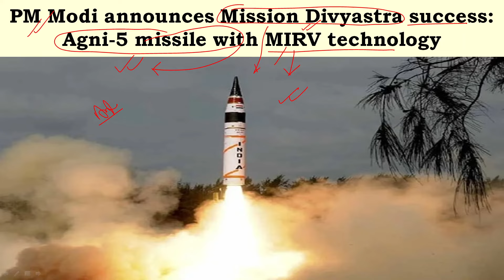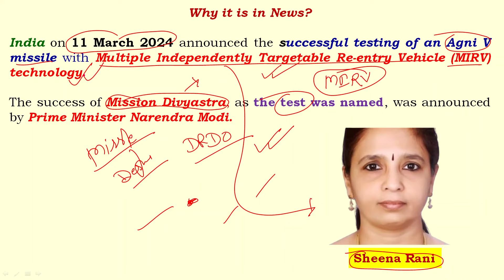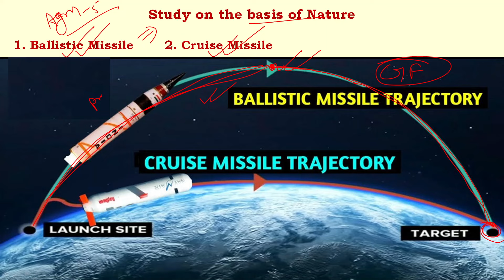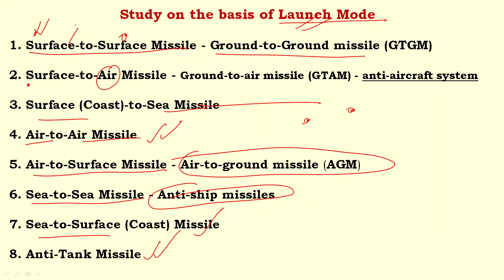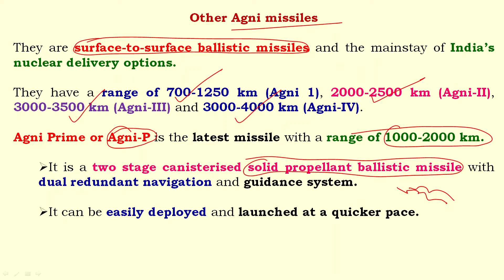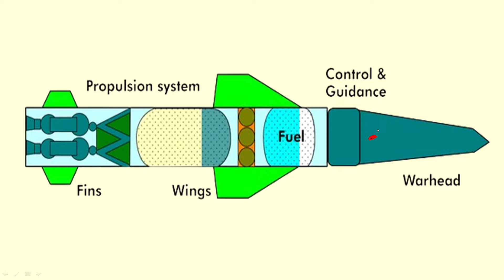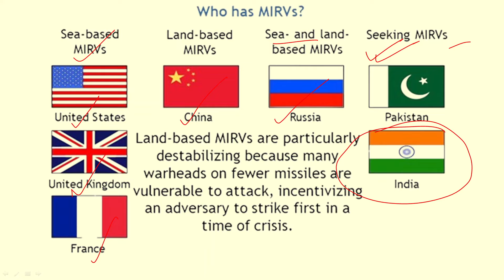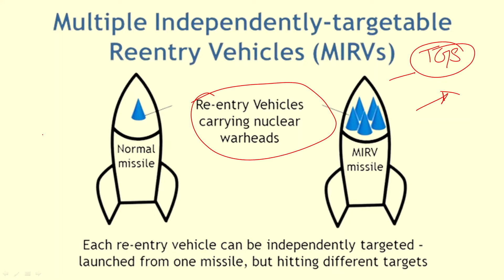Mission Divyastra successful II मिशन दिव्यास्त्र का सफल परीक्षण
Mission Divyastra successful II मिशन दिव्यास्त्र का सफल परीक्षण @anilkumartiwarii

In this video, we have discussed about "Mission Divyastra" because India successful tested  Agni-5 missile with Multiple Independently Targetable Re-entry Vehicle (MIRV) technology. The mission of testing this missile is called Mission Divyastra. So here we have discussed what is the Agni-5 missile, what is the agni series missile, what is the MIRV technology and what are its significances.

इस वीडियो में, हमने "मिशन दिव्यास्त्र" के बारे में चर्चा की है क्योंकि भारत ने मल्टीपल इंडिपेंडेंटली टारगेटेबल री-एंट्री व्हीकल (MIRV) तकनीक के साथ अग्नि -5 मिसाइल का सफल परीक्षण किया है। इस मिसाइल के परीक्षण के मिशन को मिशन दिव्यास्त्र कहा जाता है। तो यहां हमने चर्चा की है कि अग्नि-5 मिसाइल क्या है, अग्नि श्रृंखला मिसाइल क्या है, एमआईआरवी तकनीक क्या है और इसके महत्व क्या हैं।

Anil Kumar Tiwari
Civil Services Exam
Current Affairs